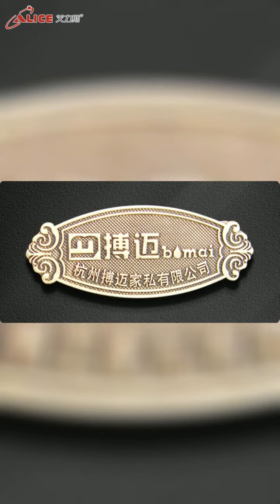23Professional production management creates perfect quality-Alice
23 years of experience in metal sign production, from trademark design to mold development, to product molding, every link is meticulous, excellence, imported sophisticated equipment, selected materials at the source, and the whole process of production management system control, committed to creating the most perfect quality .